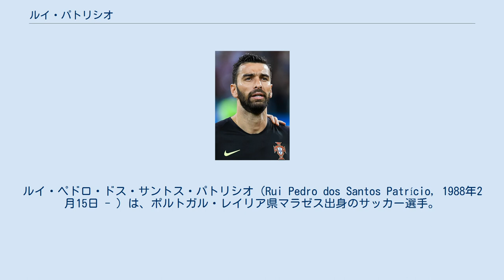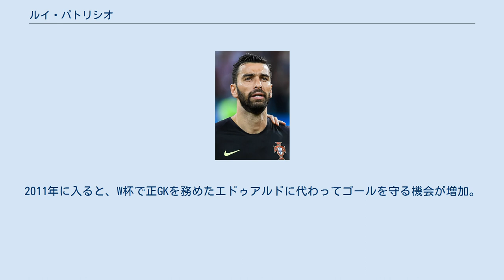ルイ・パトリシオ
ルイ・ペドロ・ドス・サントス・パトリシオ（Rui Pedro dos Santos Patrício, 1988年2月15日 - ）は、ポルトガル・レイリア県マラゼス出身のサッカー選手。
ASローマ所属。
 幼い頃はストライカーとしてプレーしていた。
スポルティングCPの下部組織に入団し、2006年11月19日のCSマリティモ戦 (1-0) でデビューして完封勝利を収めた。
この試合ではクラブとポルトガル代表でそれぞれレギュラーだったリカルド・ペレイラの代役としてプレーし、試合終了15分前にはペナルティキックを止めている。
2007年夏にはリカルドがスペインのレアル・ベティスに移籍したため、ベテランのティアゴ・フェレイラや新加入のヴラディミル・ストイコヴィッチとポジション争いを繰り広げ、最終的にパトリシオがポジションを掴んだ。
11月27日、UEFAチャンピオンズリーグ・グループリーグのマンチェスター・ユナイテッド戦で同大会初出場を果たしたが、1-2で敗れた。
2008年夏には同胞のジョゼ・モウリーニョ監督率いるイタリアのインテル・ミラノへの移籍が噂された。
2008年のスーペルタッサ・カンディド・デ・オリベイラではFCポルトと対戦し、ルイス・ゴンサレスのPKをセーブする活躍で2連覇に貢献した。
2008-09シーズンも変わらずレギュラーとしてプレーした。
2009年8月4日、UEFAチャンピオンズリーグ予選のFCトゥウェンテ戦2ndレグは94分の段階で0-1と劣勢であり、1stレグで0-0と引き分けていたため大会からの敗退が濃厚であったが、試合終了間際のコーナーキックの際にゴール前にするすると上がり、ヘディングシュートを放って劇的な決勝点を演出した。
2009-10シーズンは30試合すべてにフル出場し、リーグ3位タイの26失点に抑えたが、得点力不足のチームは4位に終わった。
 2018年6月18日、ウルヴァーハンプトン・ワンダラーズFCと4年契約を締結したことが発表された。
 2021年7月13日、1150万ユーロの移籍金でASローマに移籍し、3年契約を締結した。
 2007年にU-21ポルトガル代表に初招集された。
2008年1月29日にはルイス・フェリペ・スコラーリ監督によってポルトガルA代表に初招集され、スイスのチューリッヒで行われたイタリア代表との親善試合 (1-3) に臨んだが、その試合で出場機会は訪れなかった。
5月12日にはUEFA EURO 2008に臨む23人のメンバーに選出され、リカルド・ペレイラ、ヌーノに次ぐ第3GKとして大会に参加した。
 2010 FIFAワールドカップ・ヨーロッパ予選では、終盤のハンガリー戦とプレーオフのボスニア・ヘルツェゴビナ戦でベンチ入りしたが、キム、ベト、ダニエル・フェルナンデスなど先輩達の前にやはり出場機会はなかった。
2010 FIFAワールドカップ本大会に向けた代表候補24人に選ばれたが、最終的に本大会に出場する23人を決定する段階で落選し、6人のバックアップメンバーに回った。
2010年11月17日、スペインとの親善試合 (4-0) の後半にA代表デビューを果たし、2010 FIFAワールドカップ優勝国相手に無失点に抑えた。
2011年に入ると、W杯で正GKを務めたエドゥアルドに代わってゴールを守る機会が増加。
UEFA EURO 2012、2014 FIFAワールドカップに出場し、UEFA EURO 2016ではレギュラーとしてポルトガル代表の初優勝に貢献した。